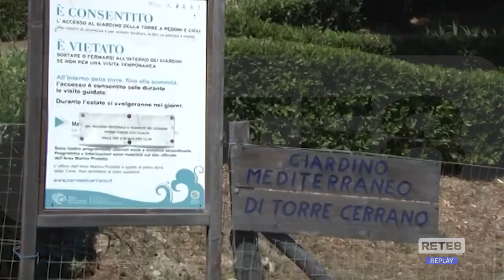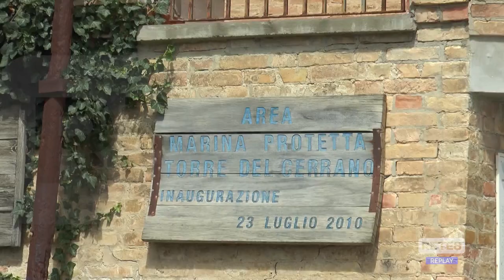Silvi - Referendum sull’AMP del Cerrano